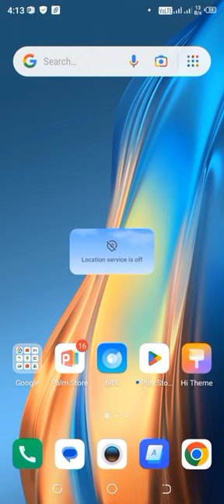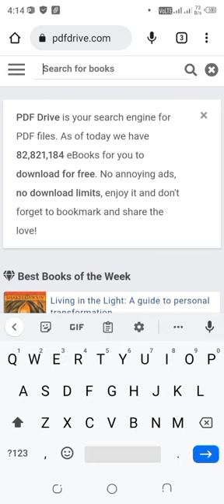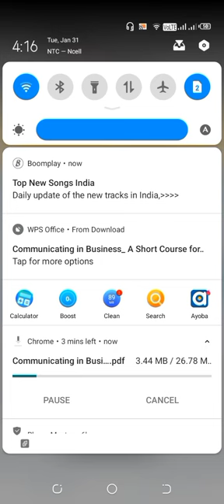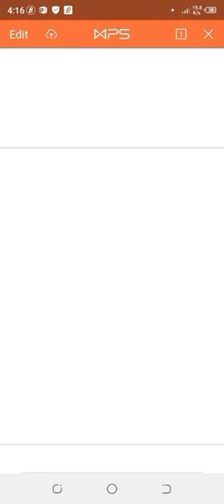BBS First Semester/Far Western University (FWU) Communicating In Business